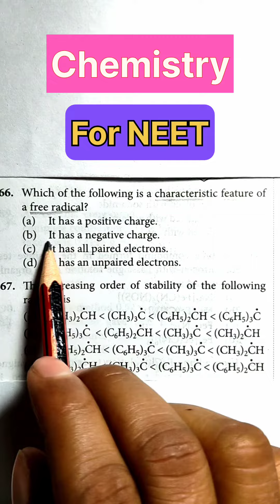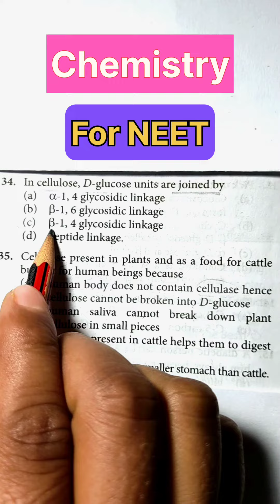1Minute में 10 Chemistry Question(Part 8)||Silly Mistake वाले Question for neet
For NEET Students
1Minute में 10 Chemistry Question
all question from NCERT
Silly Mistake वाले Question